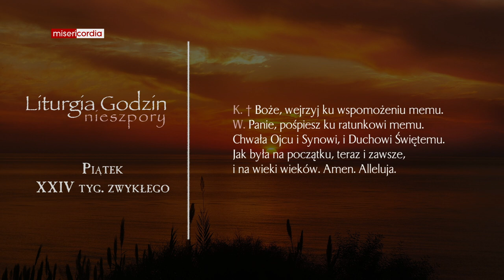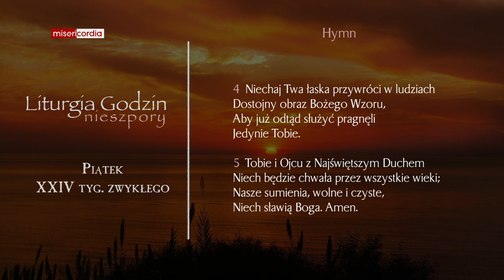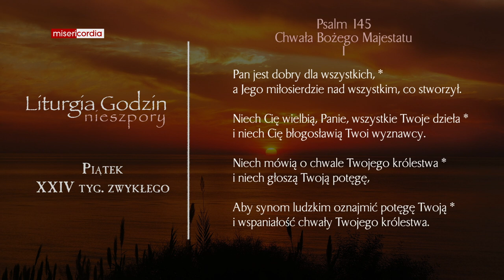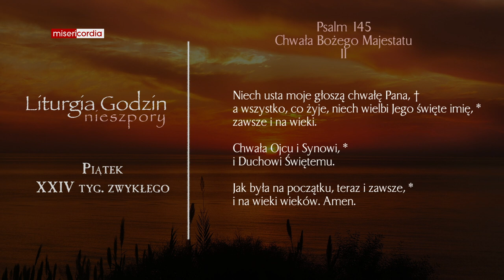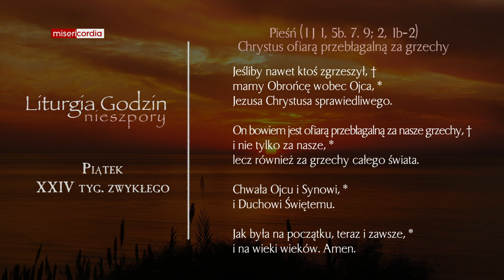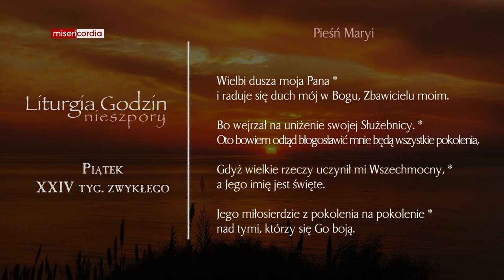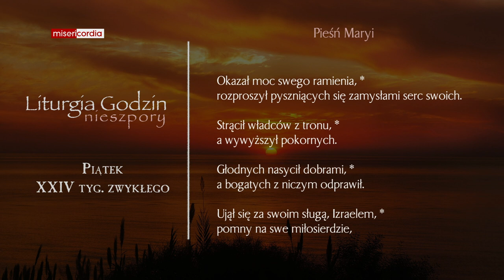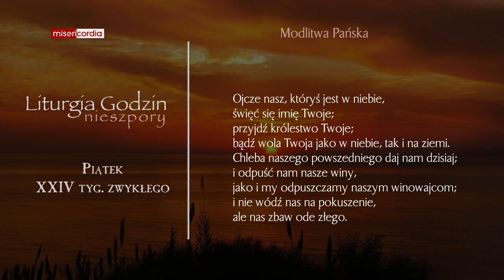Liturgia Godzin | Nieszpory | Piątek, XXIV tyg. zwykłego